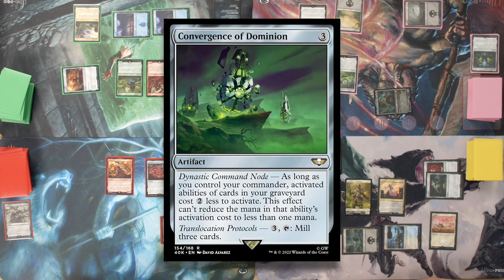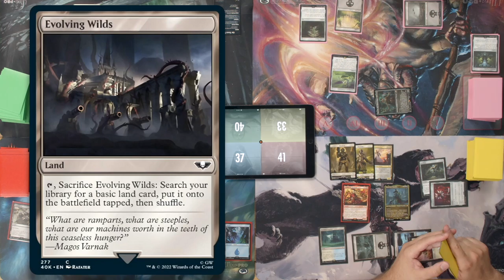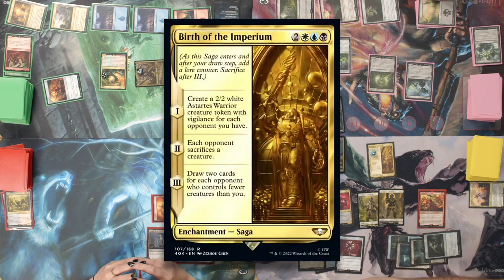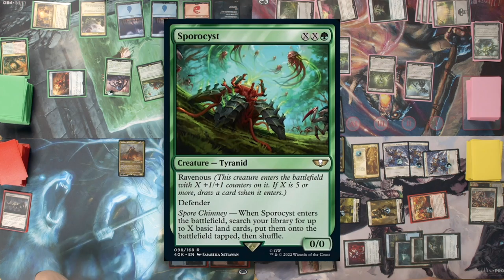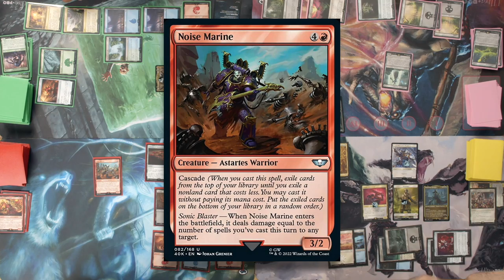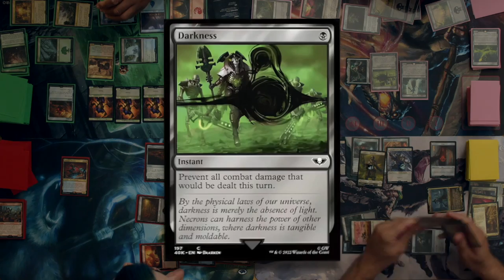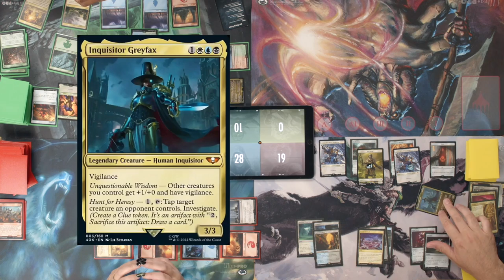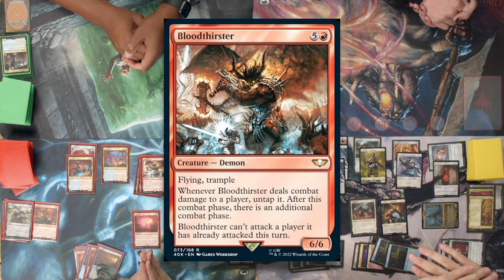Warhammer 40k Commander Decks - Magic The Gathering EDH Gameplay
Joined by some friends - some new to Magic whilst others are grizzled veterans; we descend into the 41st millennium - for in the grim dark future, there is only war (and Commander).